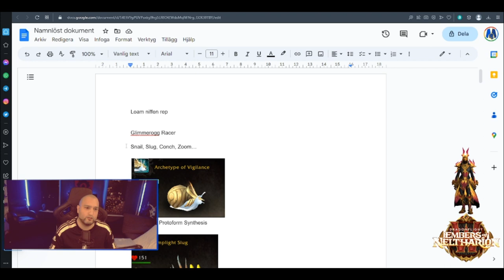SNAIL RACING - GLIMMEROGG RACER - MOUNT GUIDE: BIG SLICK IN THE CITY - NEW REP FACTION -PATCH 10.1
Snail Racing is a new-old thing that is coming back again. Last time we saw snail racing was during the Legion expansion in Highmountain. But it seems that this might be snail racing 2.0.

0:00 Intro
0:11 Snail Racing Overview
1:10  Glimmerogg Racer Reputation
2:18 More Races?
3:50 Snail mount
4:41 MORE rep farm ways
8:09 Outro